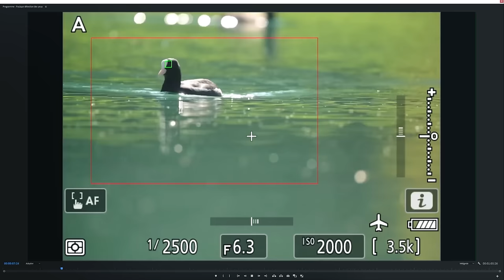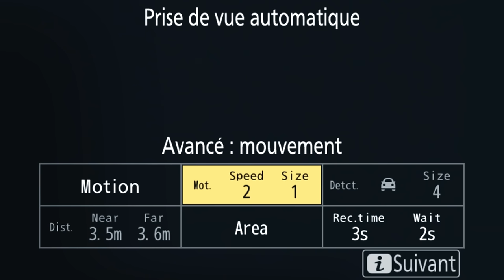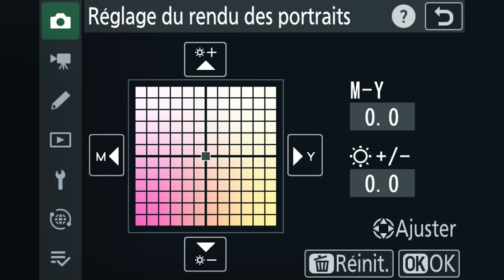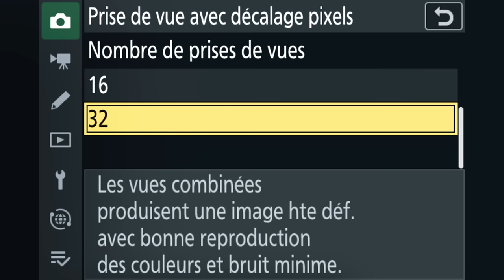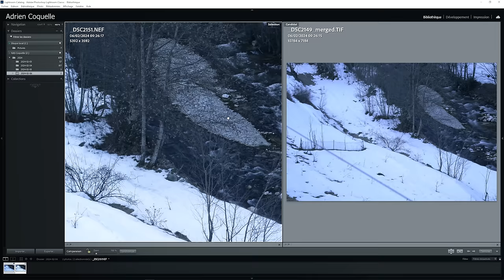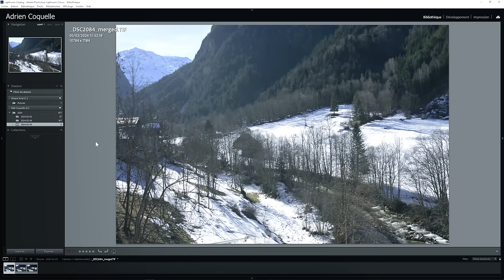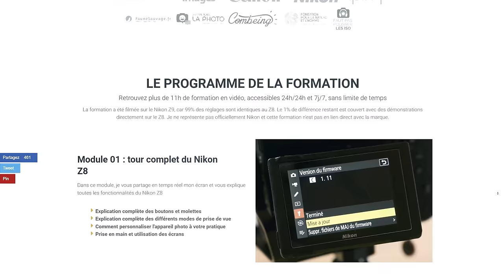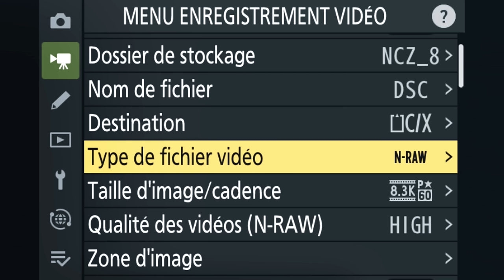Le Nikon Z8 devient meilleur que le Z9 ?!? 😲 (Firmware 2.0)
Découvrez les nouveautés de la dernière mise à jour du Nikon Z8, qui passe en version 2.0.

🔥 FORMATIONS TECHNIQUE PHOTO :
Progressez rapidement en photographie et augmentez votre créativité :

💻 FORMATIONS DÉVELOPPEMENT PHOTO :
Progressez rapidement sur les logiciels de développement :

⏰ SOMMAIRE DE LA VIDEO :
00:00 : Nikon et la politique de mises à jour
00:55 : Un nouveau mode autofocus
03:05 : L'auto-capture
05:04 : 2 nouveaux profils monochromes
05:37 : Le rendu des portraits
06:20 : Le pixel shift
13:36 :  La formation "Maîtrisez le Nikon Z8"
14:37 : Les paliers de l'auto-bracketing
14:53 : L'enregistrement JPEG+JPEG
15:17 : Les nouveaux sons de déclenchement
15:30 : Taille réduite du viseur
15:41 : Amélioration de la mémoire du pré-déclenchement
16:01 : Une plage ISO augmentée en vidéo N-Log
16:30 : Le zoom numérique
17:05 : Mon avis sur ce nouveau firmware